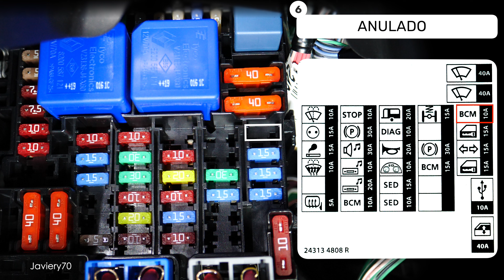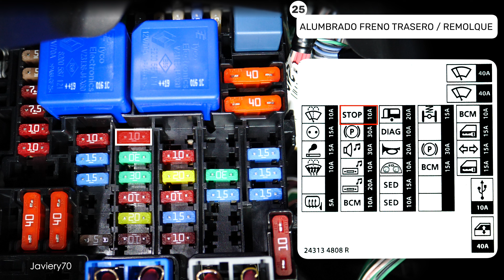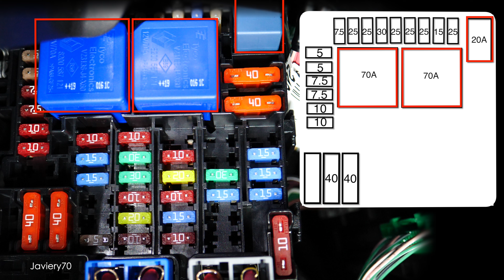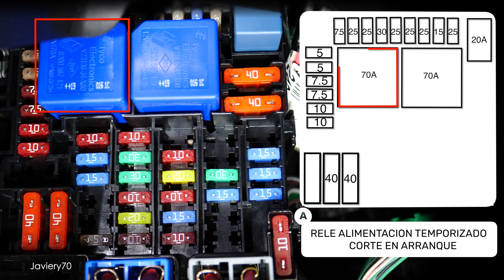🔸 RENAULT | Fusibles del habitáculo Scenic 4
🔸Localización y descripción detallada de los fusibles de Renault Scenic 4, y Gran Scenic 4 que protegen los componentes eléctricos del habitáculo.

00:00 - Introducción
00:24 - fusibles parte inferior
03:24 - fusibles parte superior (difícil acceso )

Gracias!🙏

Próximo vídeo
- Testigos y mensajes del cuadro